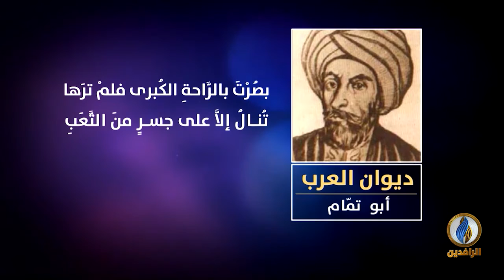لسان_العرب | ديوان العرب - أبو تمّام - شاعر الصّنعة